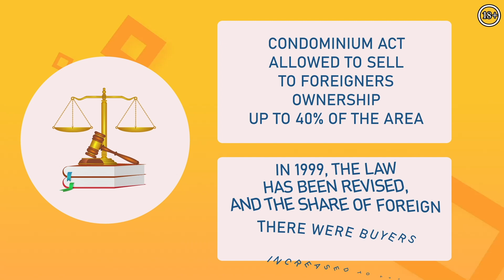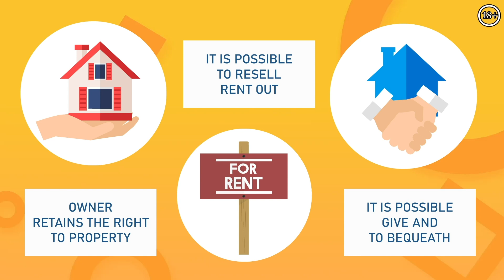Thailand Real Estate for Foreigners. Condominium Act Thailand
What types of property ownership are there in Thailand for foreign buyers? Where did the myth come from that foreign citizens cannot be rightful real estate owners here? Let's figure it out!

The source of these rumours that foreigners cannot fully own real estate in Thailand was the "Condominium Act" of 1979, which was adopted with the opposite purpose: to attract foreign investment.This law allowed foreign nationals to purchase 40% of the housing stock in off-plan development projects (they could only rent a property for 30 years before that).

The law was revised in 1999 to increase the share of overseas buyers to 49%. We are talking about the condominium sector and Freehold transactions, or full ownership of real estate acquired by a foreign buyer. As every condominium project requires 51% to be owned by citizens of the country, developers retain ownership of unsold properties. Of course, they use them to generate rental income.